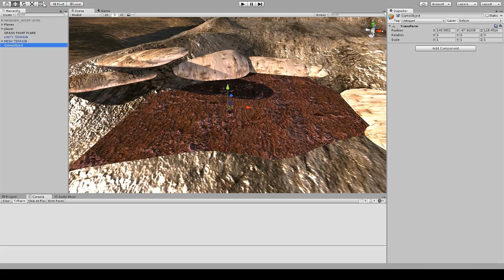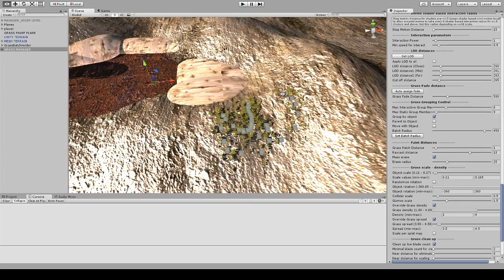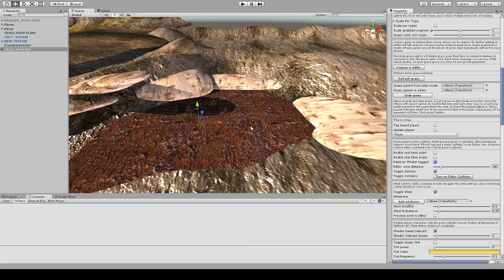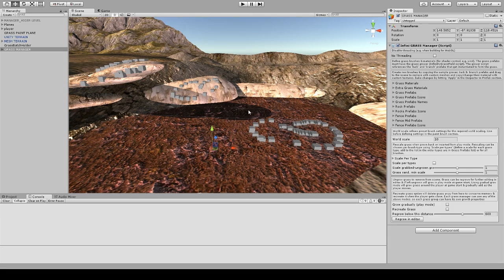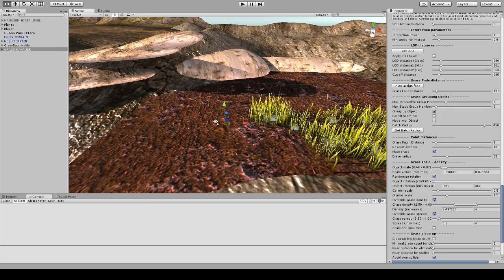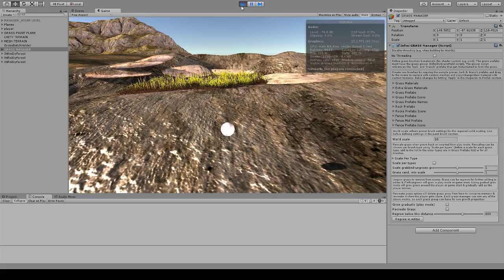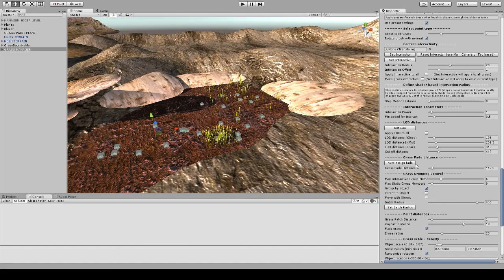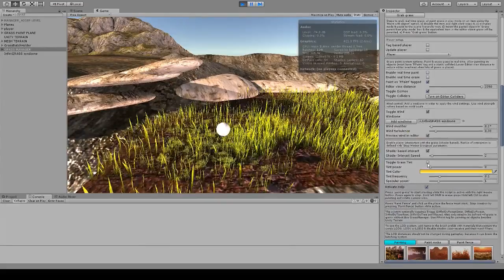InfiniGRASS v1.7 Tutorial 1 - Startup (Increased sound volume)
InfiniGRASS getting started tutorial (increased sound volume). It is adviced to use the latest version (v1.7.5) which is available as Google Drive download for all InfiniGRASS users on PM or email request. The new v1.7.5 solves a few issues with the new in v1.7 brushes (Daisy3D & Distant Forest), v1.7.5 has been submitted to the Unity Asset Store as well and pending review.